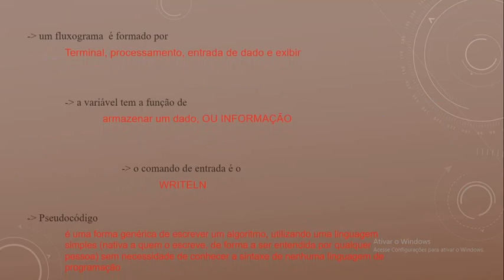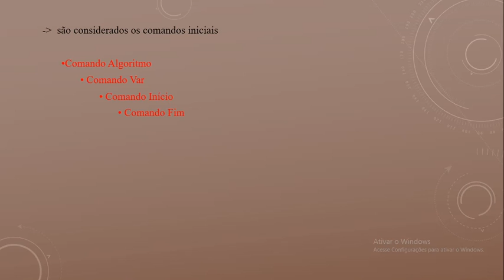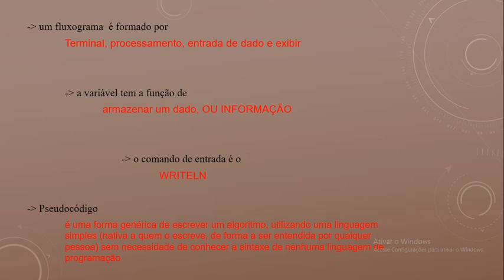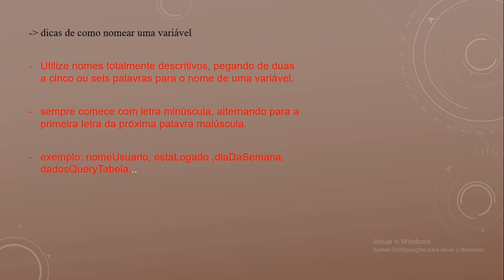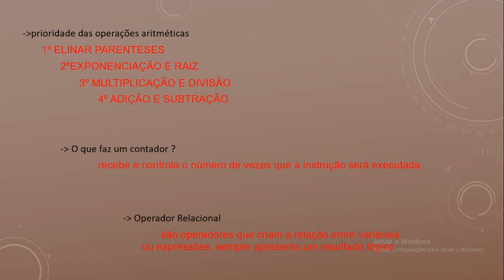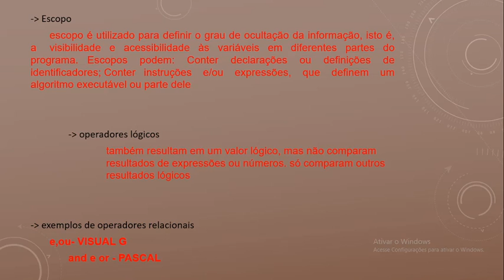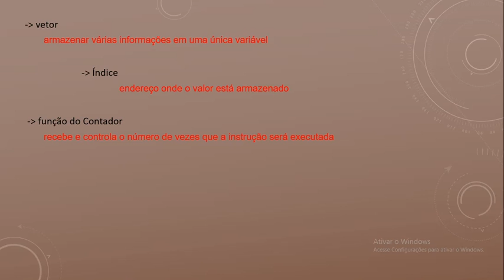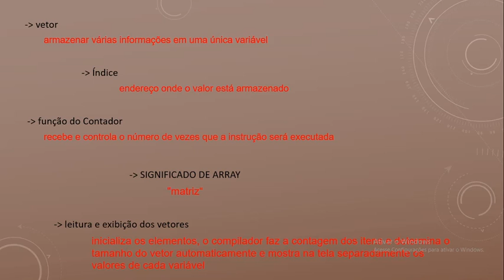AULA 6 - 10/09/20 - REVISÃO 3º BIM LP I 1001